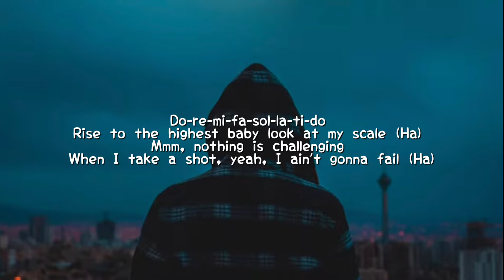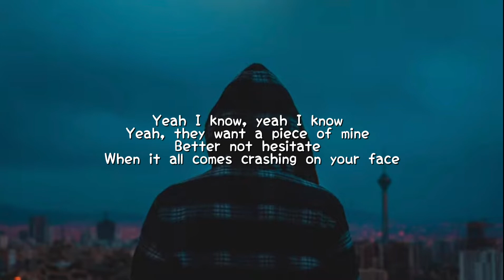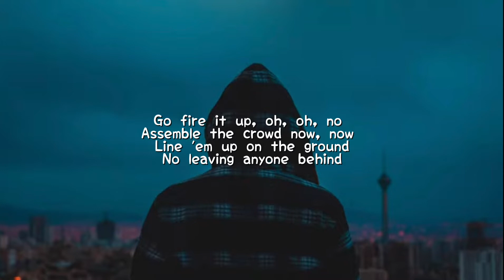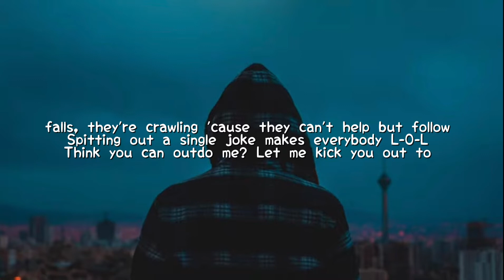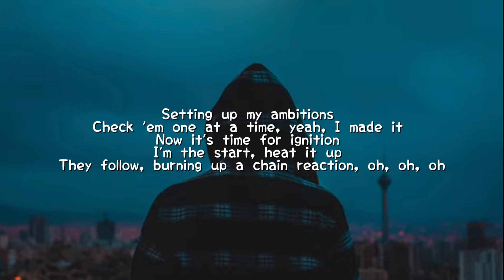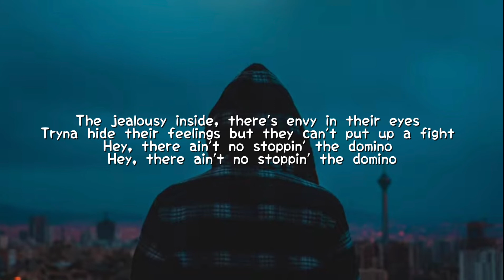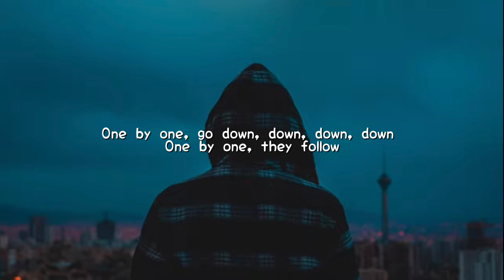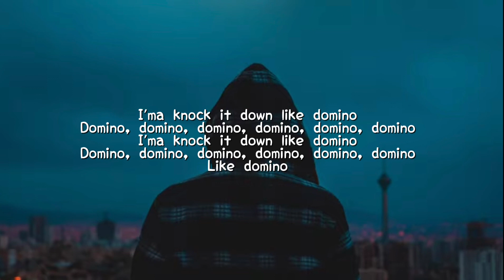Stray Kids - "DOMINO (English Ver.)" (Lyrics)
ABOUT THE SONG/VIDEO :
ARTIST : Stray Kids
SONG : DOMINO (English Ver.)
ALBUM : Christmas EveL